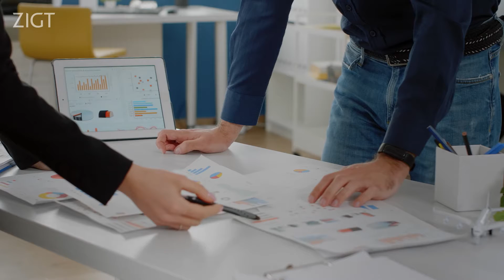Out of Home in het NMO & adverteren op YouTube | Update week 22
Elke week houden we jullie op de hoogte van de laatste gebeurtenissen die spelen in de media. En onze kijk erop krijg je er gratis bij.

ZIGT is het meest onafhankelijke media & performancebureau van de Benelux.

Wij staan voor onafhankelijk advies en een visie die bijdraagt aan de strategie en groei van onze klanten. We nemen de vrijheid om verder te kijken dan media alleen. Media alleen is niet de oplossing tot groei, maar onderdeel van marketing- en salesvraagstukken. Succes wordt geboekt als het hele speelveld wordt overzien, ook als je niet overal zelf de uitvoering van doet. Dat is de uitdaging die wij aangaan. Daarmee groeien onze klanten en groeien wij zelf.

Wij zien het als onze opdracht om businessdoelstellingen om te zetten in de beste marketing- en mediastrategieën en die te laten werken met de inzet van onze teams en technologieën. Onze onafhankelijkheid – dat wil zeggen geen prestatieafspraken met media – maakt ons uniek en volledig objectief en transparant.

Ons team van hooggekwalificeerde experts en specialisten werkt vanuit onze vestigingen in Hoofddorp en Brussel. En vanuit Utrecht, waar Created First is gevestigd. Created First is als performance marketingbureau onderdeel van ZIGT en richt zich op social performance oplossingen voor start-ups en scale-ups.

Volg ons ook op onze social media kanalen!